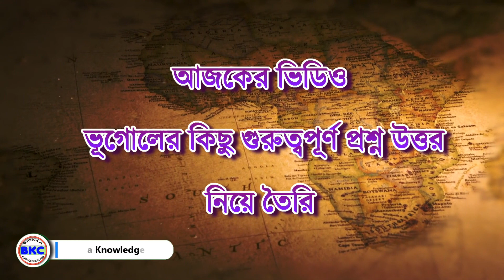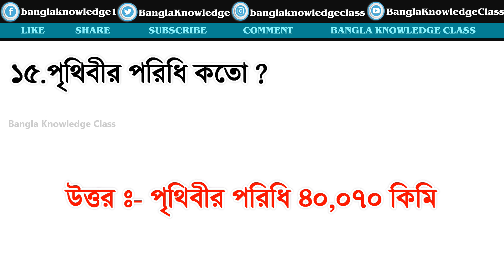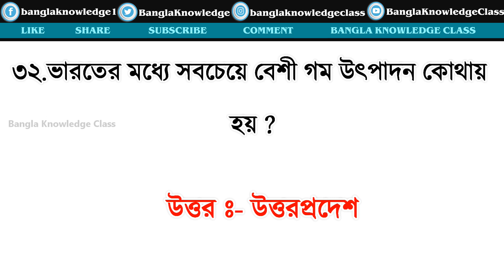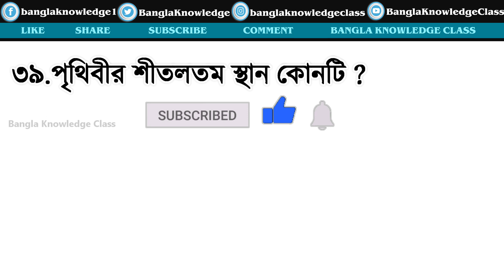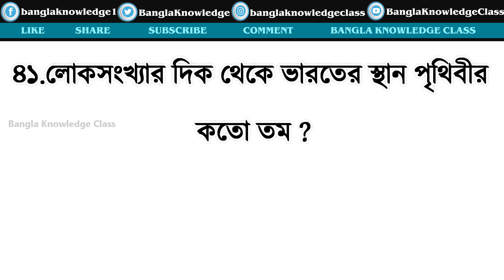100 icds question and answer /Bangla GK/anganwadi/icds gk question in Bengali/ICDS MCQ/icds/v10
100 icds question and answer /Bangla GK/anganwadi/icds gk question in Bengali/ICDS MCQ/icds/v10, so watch the video icds question and answer bangla, and subscribe bangla knowledge class channel,and plz share this video in your circle .
school accessories
school stationary
Desk Organizer
Backpack :-
SAFARI Backpack
school bag for girls
school bag for boys
Best Study Table
Image:-
Pixhive.com
Related Search :-
icds question and answer bangla,ICDS question answer bangla,Government Job,students,12th class,Staff Selection Commission,SBI Clerk,west bengal board exam,icds,exam preparation,anganwadi helpar exam2020,general knowledge class,icds kormi exam preparation,icds porikkhar proshno,anganwadi worker exam class,2020 icds exam preparation,data entry questions and answers,data entry question paper bangla,icds question paper bengali,icds question paper,bangla general knowledge questions and answers,bangla gk question answer 2020,
More Enquery :-
gk question answer bengali,
gk science question and answer in bengali,
bengali gk question and answer pdf,
hp gk question and answer,
gk bengali questions and answers,
gk bengali questions,
5 gk question and answer,
7 gk question,
9 gk question
icds supervisor question answer bengali
icds question and answer
icds exam question answer,
icds exam question paper,
icds exam questions in bengali,
icds exam question answer 2021,
icds exam questions in bengali 2021,
icds exam question answer 2020,
icds exam question paper 2020,
icds exam question paper 2019,
icds supervisor exam question answer,
i c d s exam question,
icds exam questions,
icds exam er question,
today icds exam question paper,
icds supervisor main exam question paper,
icds supervisor main exam question paper 2020,
icds supervisor main exam question pattern,
icds supervisor main exam question answer,
icds supervisor main exam question paper 2021,
icds main exam question pattern,
icds supervisor exam question paper,
icds supervisor exam previous question papers,
icds supervisor preliminary exam questions,
icds supervisor exam questions,
icds supervisor promotion exam questions,
icds supervisor preliminary exam questions 2019,
icds supervisor preliminary exam questions malayalam,
icds worker exam question,
icds worker exam question 2021,
bangla general knowledge questions,
bangla general knowledge quiz,
bangla general knowledge questions and answers,
bangla general knowledge mcq,
wb icds answer key 2019,
icds supervisor answer key 2019,
wb icds supervisor
icds supervisor questions answers,
wb icds supervisor questions,
icds answer key 2019,
icds supervisor answer key,
icds question answer,
icds answer key,
icds answer,